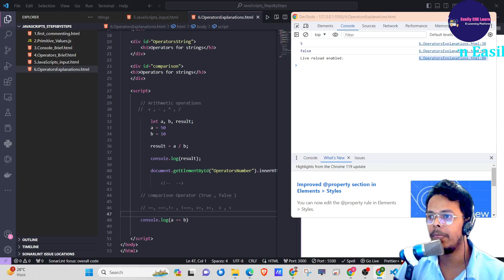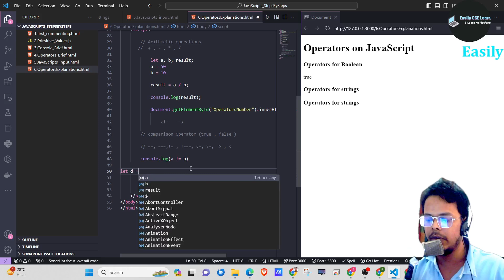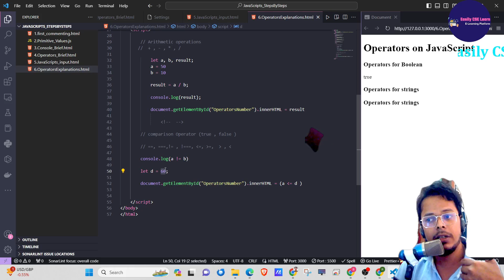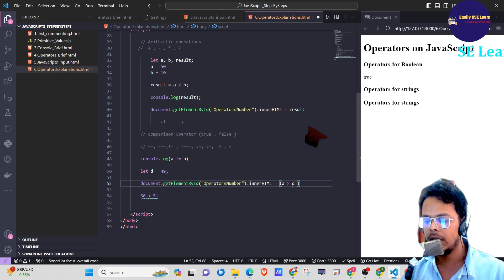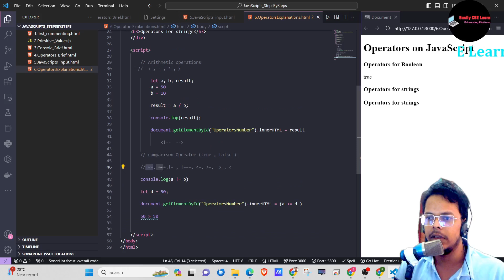জাভাস্ক্রিপ্টে কম্পারিজন অপারেটর ! Comparison Operator | JavaScript A to Z Bangla Tutorial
জাভাস্ক্রিপ্ট একটি ক্লায়েন্ট সাইড স্ক্রিপ্টিং ল্যাংগুয়েজ, যা ব্রাউজারে রান হয়।

This tutorial on 'Comparison Operator' by Easily CSE Learn simplifies coding concepts for beginners and advanced learners alike. Enhance your coding skills with clear explanations and practical examples.

JavaScript A to Z Bangla Tutorial

🗃 Whole Code ...
📢 Will be published soon.